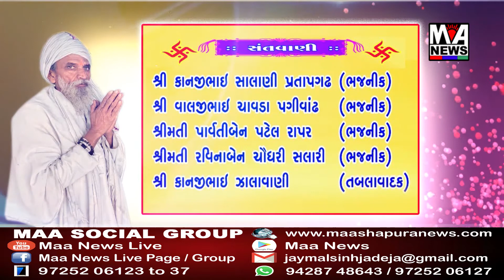ભારતીય સૈન્યના કોણાર્ક કોપ્સ દ્વારા વિજય રનનું આયોજન કરાયું હતું